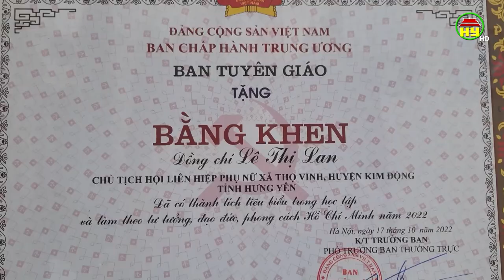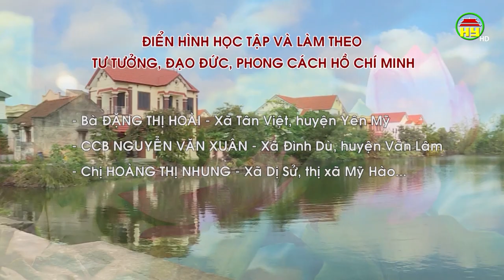Những tấm gương học tập và làm theo Bác